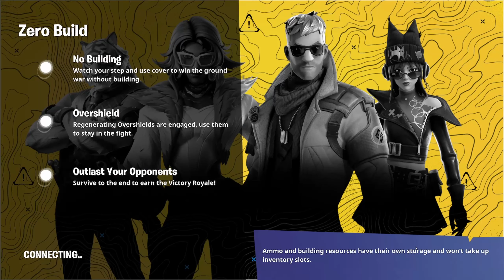Fortnite (Chapter 5)- Fall to My Death, Then Another Victory Royale